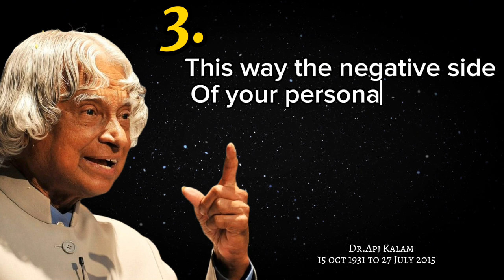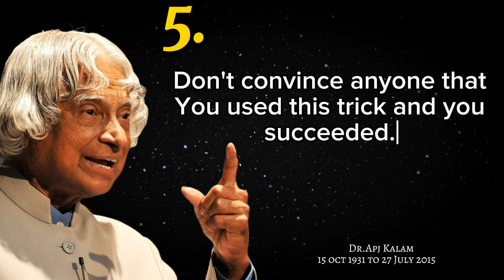DON'T SHARE WITH ANYONE THIS 5 THINGS ||APJ ABDUL KALAM || Inspired Quotes1.0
Title:- DON'T SHARE WITH ANYONE THIS 5 THINGS|| APJ ABDUL KALAM || Inspired Quotes1.0

"Unlock the power of discretion with Dr. APJ Abdul Kalam's golden rules: Guard your plans, nurture your ideas in silence, and let your success roar without revealing its secrets. Dive into the untold strategy behind sustained success and discover why the unsaid is often the most potent."

|| don't share 5 things with anyone. ||apj abdul kalam ||

don't share 5 things with anyone || dr. apj abdul kalam sir quotes || quotes || top quote

don't share these 5 things with anyone|| don't share your secrets with anyone

 motivational videos

motivational quotes

life quotes

upsc motivation

motivational status

thoughts

motivation

motivational

apj

sandeep rajeshwari quotes

Inspired Quotes1.0

Music Credit @SavfkMusic